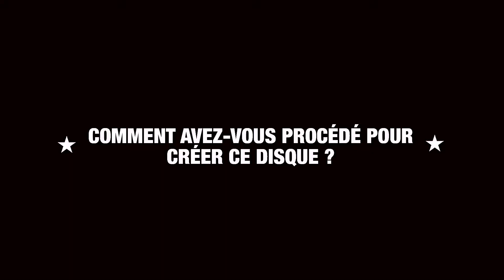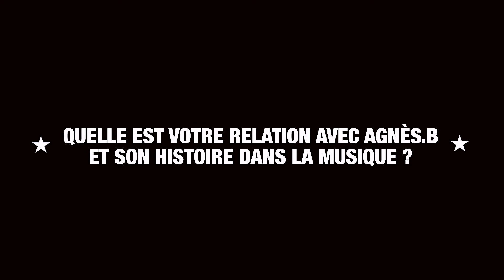agnès b. x Alan Vega - Interview de Liz Lamere & Dante Vega Lamere (version française)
agnès b. x Alan Vega... un hommage au musicien, artiste visuel et poète !

Agnès b. a toujours apprécié l’œuvre d’@officialalanvega, et soutient le maxi « Invasion b/w Murder One », édité en février 2022 par @sacredbones, et produit par @lamereliz et @jaredartaud : un disque qui illustre l’intemporalité des morceaux inédits d’Alan Vega, surnommés « le Vega Vault » !

pour en savoir plus découvrez l'interview de Liz Lamere et Dante Vega Lamere sur la chaîne Youtube agnès b. !